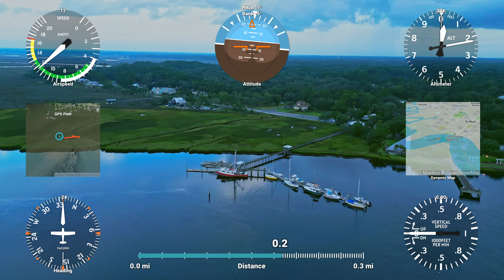St Marys Waterfront 2 (Nerd Life)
Nerd Version!
St. Marys, Georgia
Drone single shot taken at the waterfront.
Edited in DaVinci Resolve.
Telemetry encoded with Telemetry Overlay.